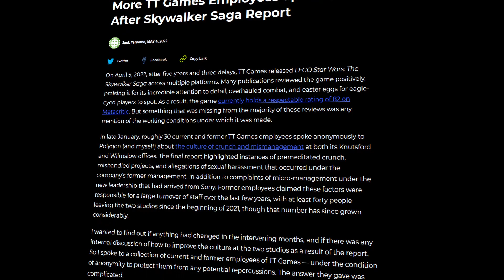NEUES Mando DLC für Lego Star Wars?!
Es gibt Hinweise zu einem möglichen DLC für Lego Star Wars The Skywalker Saga!